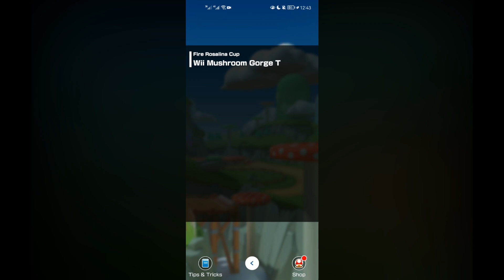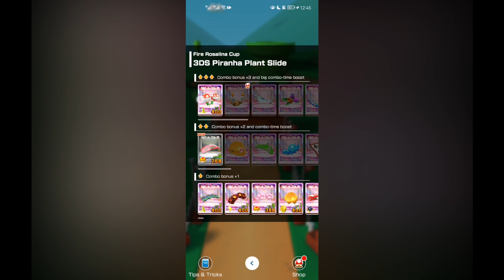Uncovering Hidden Treasures (Exploration Tour #4)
What does treasures do in the cove?